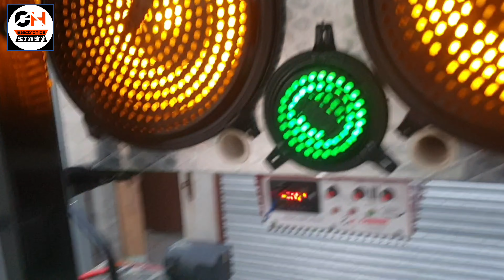15" 2suwoofers 6" 11 speaker systems Chahal Hollanwali